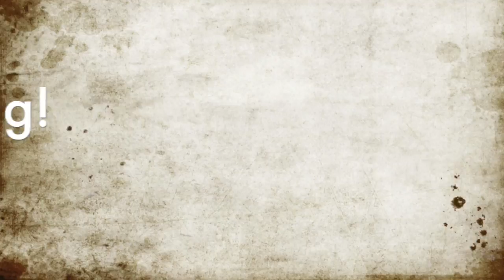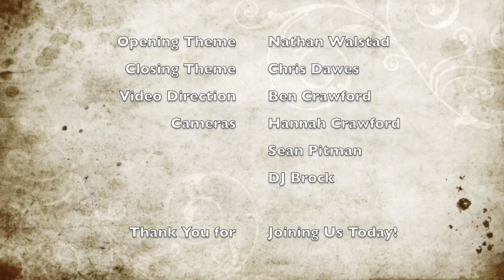Monster Under the Bed: Part 4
Part 4 of the Monster Under the Bed Series